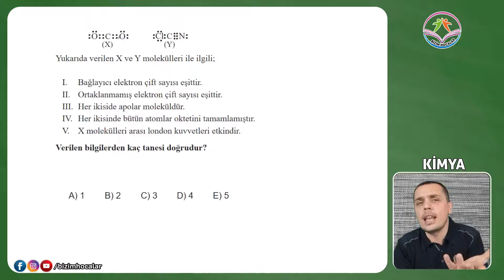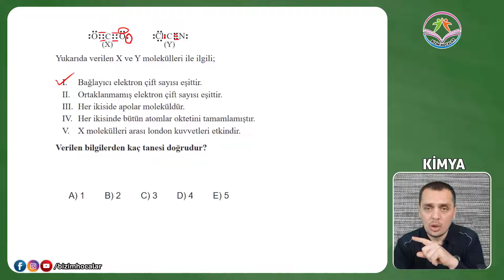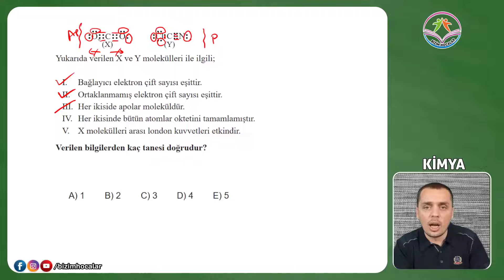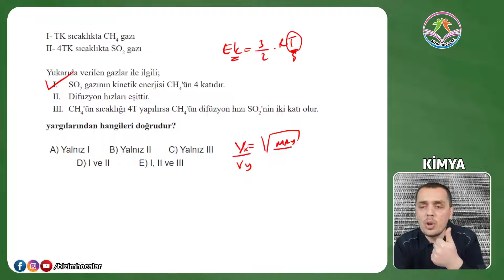Bir TYT Bir AYT - 4. Sorular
Her gün bir tyt ve bir ayt sorusu ile tyt ve ayt konularını tekrar ediyoruz ...